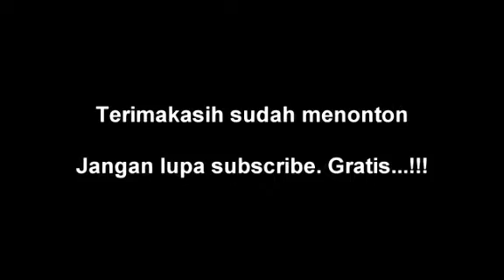"CINTA TAK TERBATAS WAKTU" Cover Melody ANIE CARERA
Cinta sejatinya tidak pernah terbatas oleh ruang dan waktu. Cinta tak memandang rupa dan keadaan. Sejatinya cinta berasal dari rasa yang tidak pernah bersyarat. Siapa yang tidak mengenal kata cinta?? Bukankah dunia ini diciptakan karena cinta-Nya. Ya dunia ini penuh dengan cinta. Rumi seorang mistikus Islam pernah bertutur _"Tanda-tanda cinta adalah ketika kamu tidak lagi egois"_.

_"Karena cinta diri menjadi mawar, karena cinta cuka menjadi anggur segar"_

_"Cinta seharusnya menjadi kendaraan yang membawa kita bepergian tanpa batas"_